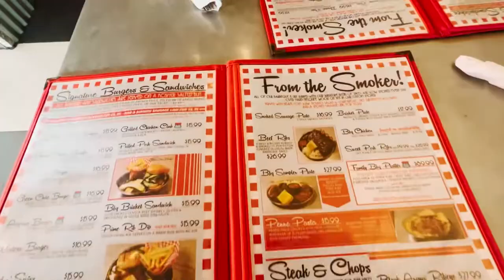GRAND CANYON AND ANTELOPE CANYON TOUR | DAVID AND RYE